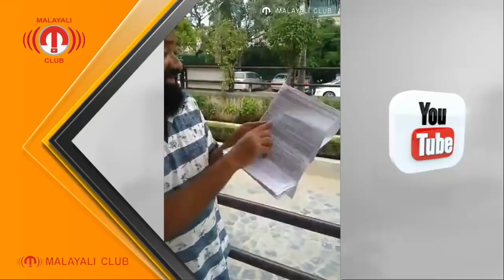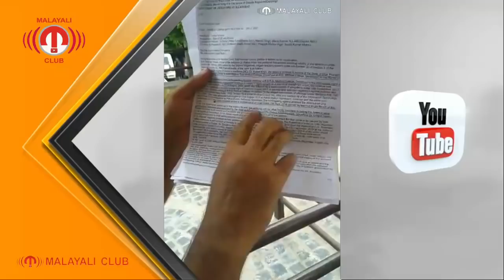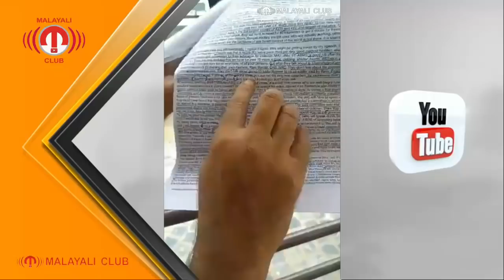നീണ്ട മാസങ്ങളുടെ ജയിൽ വാസത്തിനുശേഷം നീതി ലഭിച്ചു പുറത്തിറങ്ങിയ ശേഷമുള്ള ആദ്യ ലൈവ്